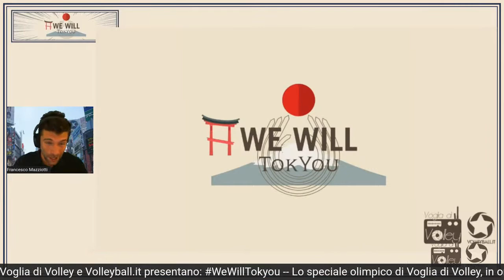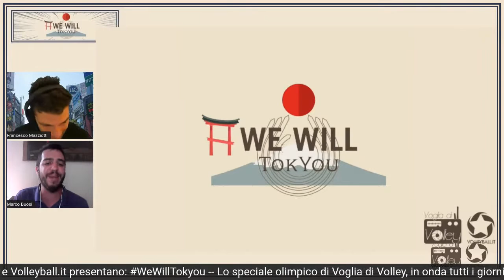WeWillTokyou: Pre Italia - Iran con Simone Buti [Puntata 30/7]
WeWillTokYou: Lo speciale olimpico di "Voglia di Volley", in onda tutti i giorni per raccontare l'avventura a Tokyo delle due nazionali!

Viviamo l'attesa di Italia - Iran delle 12:40 in compagnia di Alessandro Trebbi collegato direttamente dalla Ariake Arena di Tokyo, e di Simone Buti, ex centrale azzurro argento a Rio2016.